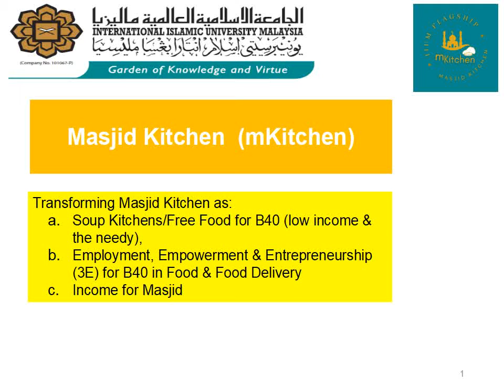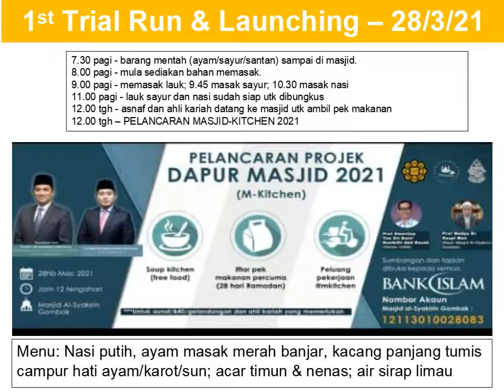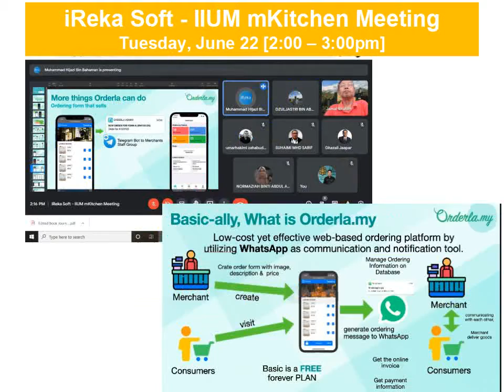2021 IIUM Takrim Day: Introduction of mKitchen